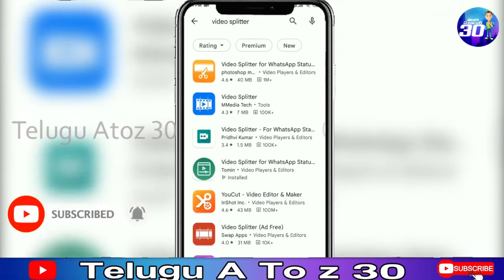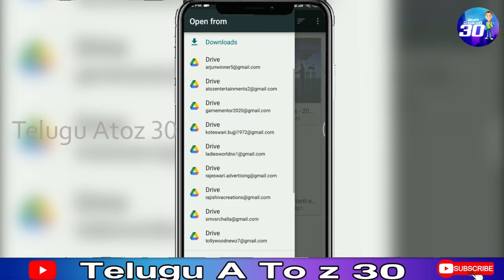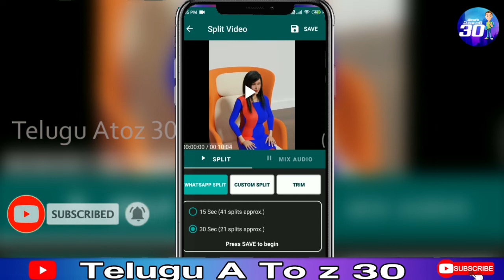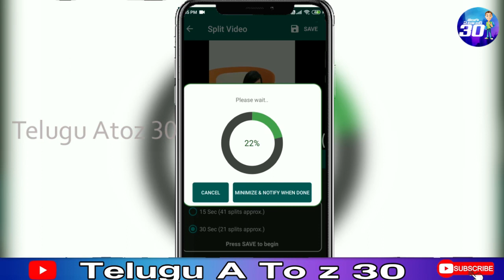How to edit video automatically in telugu | Automatic video editing app | Telugu A to Z 30